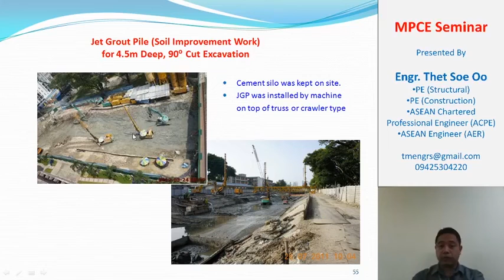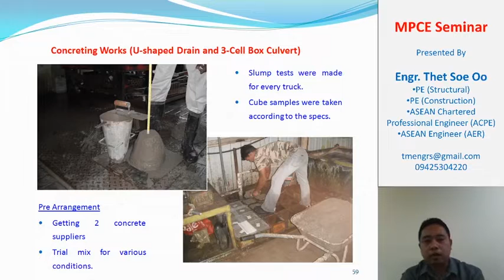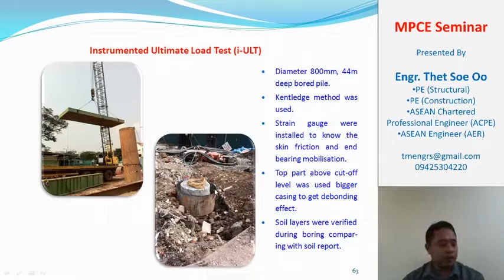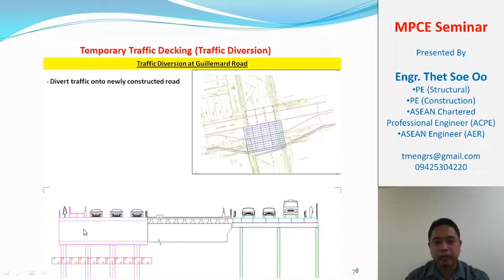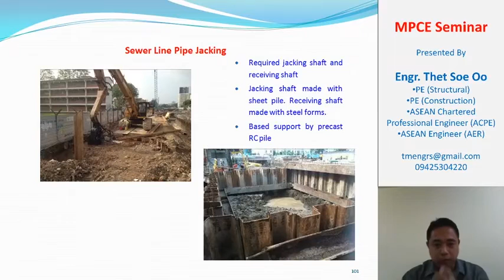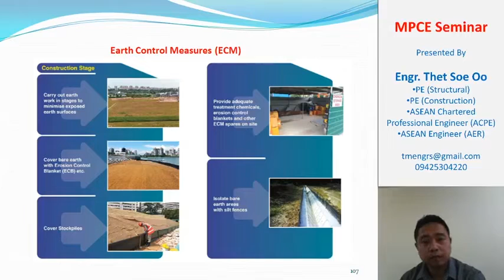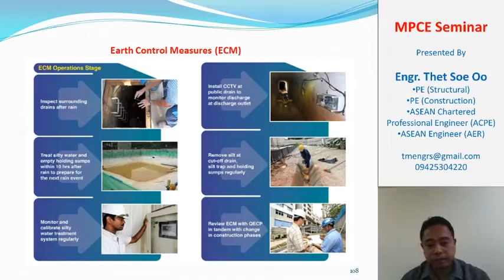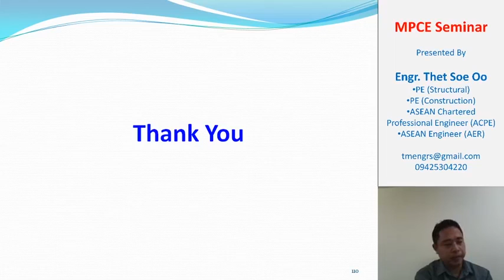Experience of Resident Engineer in the Singapore Infrastructure Project by Engr Thet Soe Oo 2/2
MPCE Sunday Talks Week 18 (30 Aug 2020)
Live Streaming @ MPCE Facebook Group